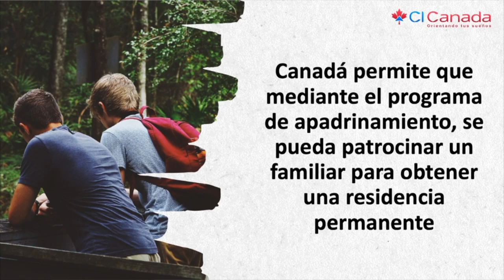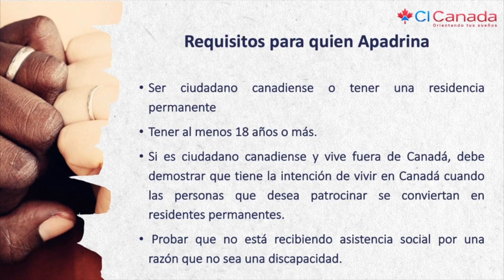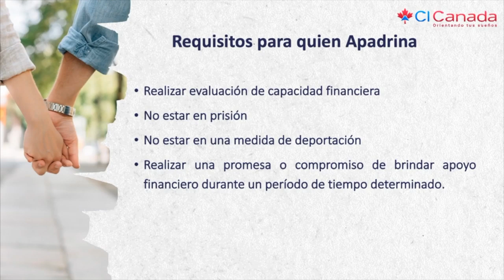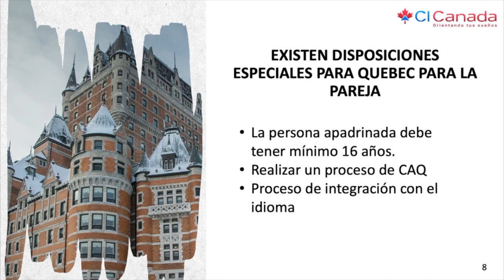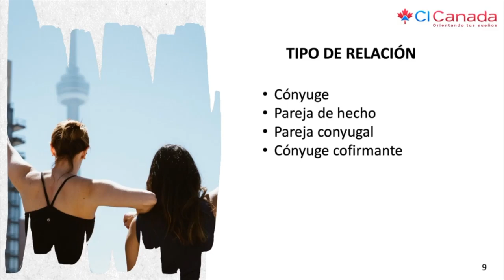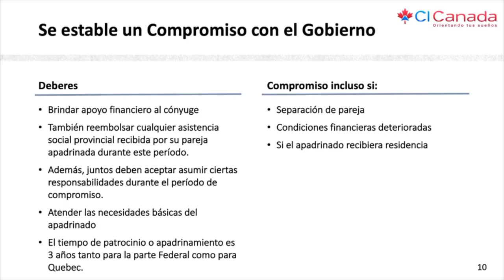Apadrinamiento de cónyuge -Resumen- conferencias Virtuales CI, CI Canadá, Jesús Hernández,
Apadrinamiento de cónyuge -Resumen- conferencias Virtuales CI, CI Canadá, Jesús Hernández, INGRESA ACÁ PARA MÁS INFORMACIÓN SOBRE EL VIDEO Y LINKS DE INTERÉS

Verifica el consultor que te atiende.

Atención:
Los criterios mencionados en este video, son basados en información vigente a la fecha de: 01 mayo 2020 y que pueden ser sujeto de cambios.

 ——  OTROS LINKS QUE PUEDEN INTERESARTE ——